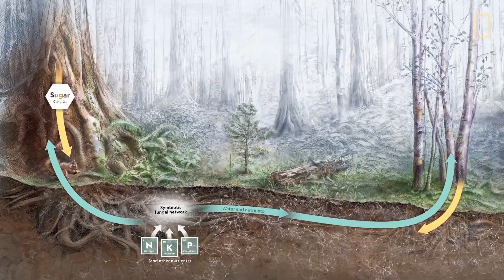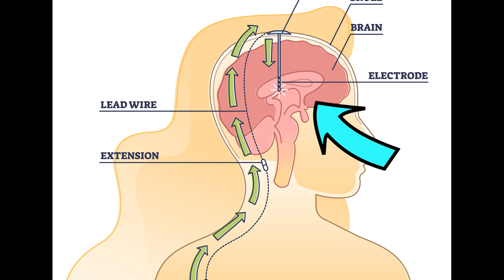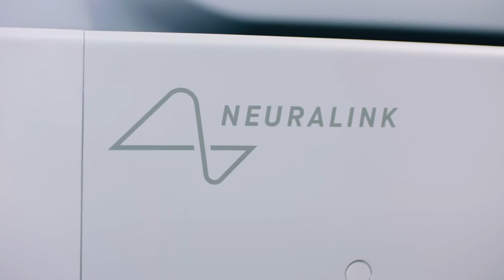Reel or Unreal Episode 9: Avatar | University of Guelph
Can you upload human consciousness? What is the reality of robot hosts for neural linkage? The Great Orbax of the University of Guelph Physics examines the science behind Avatar: The Way of Water in Episode 9 of Reel or Unreal.